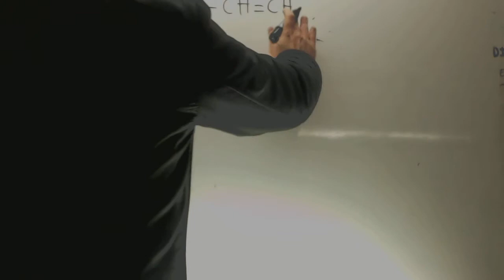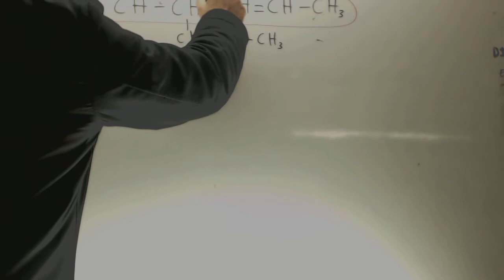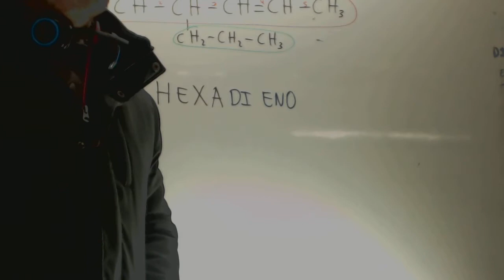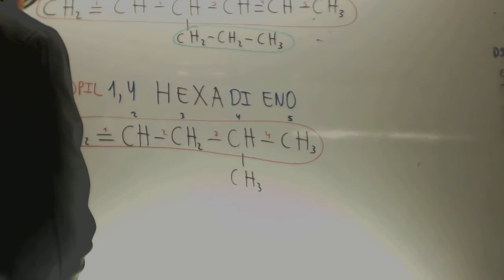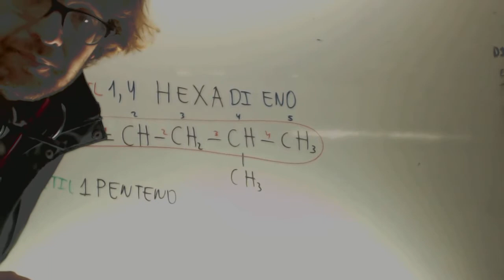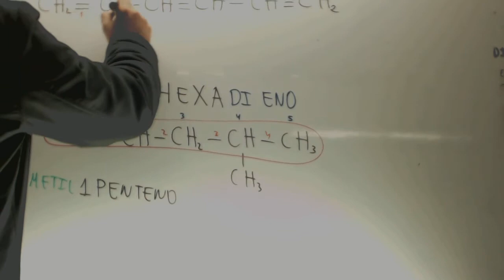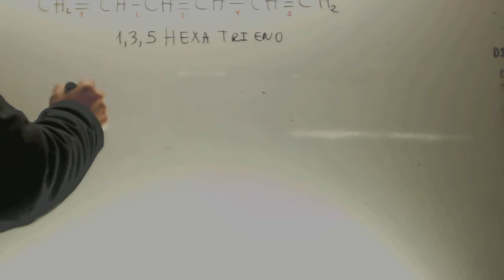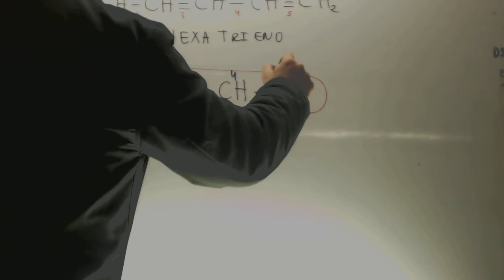Alquenos Formulacion organica Quimica Acceso CFGS Academia Usero Estepona